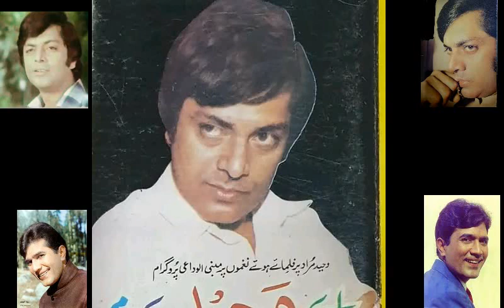master of song picturaisation waheed murad or rajesh khanna bollywoos first suprt star kaka rajesh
master of song picturaisation waheed murad pakistani film chocolaty hero or rajesh khanna  bollywoos first suprt star kaka rajesh khanna biography in urdu hindi.
hi viewers welcome to our channel showbiz classic ,in this video we talk about rajesh khanna or waheed murad who is mater of song picturaisation,bollywood first super star rajesh khanna kaka and pakistani elvis presley waheed murad prince of romance waheed murad and rajesh khanna who is best in song picturaization.
During early 1970s, he had no or very little choice in selecting his co-stars. Zeba, after her marriage with Mohammad Ali, was not allowed to work as heroine with Waheed Murad. Soon Shabnam's husband Robin Ghosh forced her to not work with Waheed. Even Nisho was not allowed to work with him. These were major setbacks for Waheed's career. Most of the top producers offered Waheed secondary roles in their films due to a monopoly against him. In addition, Nadeem was giving him a stiff competition in the 1970s.[1] So Waheed had been cast by less popular directors and producers and had been given the role of 'stereotypical romantic hero'. Films like Naag Mani (1972), Mastani Mehbooba (1974), Laila Majnu (1974), Izzat (1975), Dilruba (1975), Raaste ka pathar (1976), Mehboob mera mastana (1976), and Naag aur nagan (1976) gave him major setbacks. By late 1970s and early 1980s, Waheed was being cast in supporting roles either with Nadeem or with Mohammad Ali in the films like Parastish (1977), Aadmi (1978), Khuda aur mohabbat (1978), Awaz (1978), Behan Bhai (1979), Wadey ki zanjeer (1979), Raja ki aaye gi barat (1979), Zameer (1980), Badnaam (1980), Gun man (1981), Kiran aur kali (1981), Gherao (1981), Ahat (1982) and Maang meri bhar do (1983). The films Hero (1985) and Zalzala (1987) were released after his death.
INQALABI,
Information with Fawaz,
Wekho Punjab,
Nabeel Rasheed,
LollywoodClassics,
ZAH Entertainment,
MovieboxMovies,
PKFILMS,
CRESCENT HISTORY,
Amir Shah,
Moin Zubair-Official,
Full Light With Nadir Hussain Nadir,
Famous Actor and Host Tony Navaid Rashid Passes Away || Pakistani Drama Review
Pakistani Drama Reviews
Legend comedian Ismail Tara Passes Away At 73
Last Interview of Ismail Tara Before Death | G Sarkar with Nauman Ijaz
G Sarkar
Afshan Ahmed Legendary Pakistani Singer Untold story | Dosti Aisa Naata | PTV Program |
Gen Asim Munir Ka Abai Ghar Kaha Per He? | In Kay Father Ne Masjid Banwaye Jo Abhe Tak Qaim He
MYK News Tv ·
Tribute To Ismail Tara | Zeba Shenaz | Javed Sheikh | Fifty Fifty | Moeen Akhtar | Umar Sharif
ZAH Entertainment
Ismail Tara's Funeral prayer | Comedian Ismail Tara Last Journey | Karachi | TaarMedia
TaarTV
Relationship between stage dancer Megha and Tariq Teddy? Megha Revealed Tariq Teddy Life Story
Global Pakistan
Tariq Teddy Family Harsh Exchange Of Words With Ex-Wife Outside Home | Tariq Teddy | Wife |
RP Productions
Mariyam nawaz And nawaz sharif last video before traveling to London To America ! Pak Viral Tv
Bahar Begum Ka Sultan Rahi Kay Sath Kya Rishta Tha? | 1 September 2022 | Sawaa Teen
Sawaa Teen